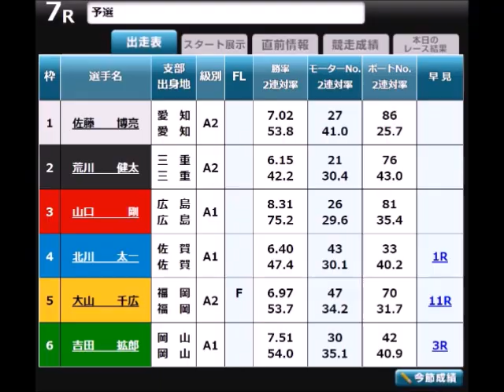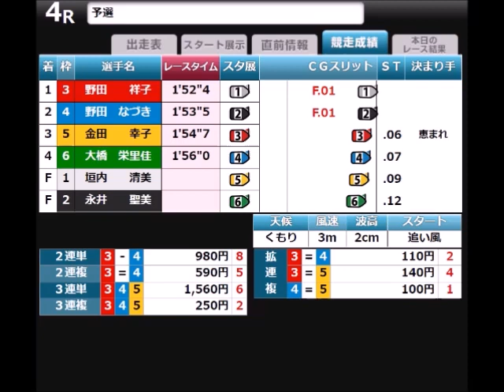【ボートレース】2023年7月13日のアクシデント集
7月13日の事故(欠場)レースを収録しております。

自分ルールで勝手にフライングしてる奴らって
何だろうな！？💢😡💢

際どいタイミングならノーカウントとか
当日中のやらかしは重複されないとか
勝手にルール作ってんじゃねえぞ！！💢😡💢

ところで件数のほうは
やっぱそういう傾向だよな！？💢😡💢

つまりは昨日の
大量フライングも一昨日の無事故も
「わざと」やってたってことでいいよな！？

だって数々の不祥事やってる連中のやることに
信憑性の欠片もねえしな！！💢😡💢
所詮は100%人間主体の夢のない競技だな！！💢😡💢

バカや不祥事やった連中は
さっさと追放しろ！！💢😡💢